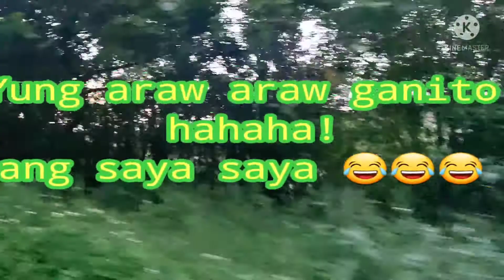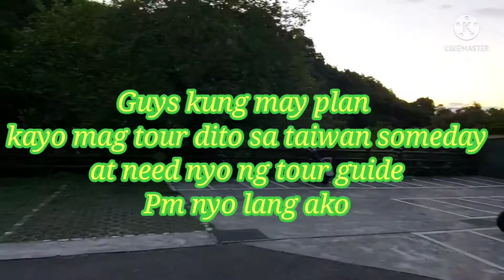Bundok ng taiwan